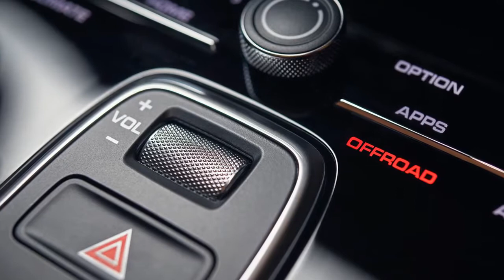THE BEST!!! 2019 Porsche Cayenne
Built on the MLB platform that also forms the basis for most Audis—including the Q7 SUV—the Cayenne retains its 113.9-inch wheelbase, but the new architecture brings more aluminum to the structure, which reduces mass slightly. A longitudinally mounted engine is located just ahead of the front axle, which contributes to the V-8–powered Cayenne carrying 57 percent of its weight up front, a very Audi-like number. The lighter V-6 models are slightly less nose heavy. The familiar and excellent ZF-sourced eight-speed automatic bolts directly to the engine and now incorporates the front differential. Order the Sport Chrono package ($1130) and the transmission adds a launch-control function that reduces zero-to-60-mph times by about 0.3 second for each engine, according to Porsche.

2019 porsche cayenne  porsche cayenne  2019 cayenne  2019 porsche  car reviews 2018  car review channel  car